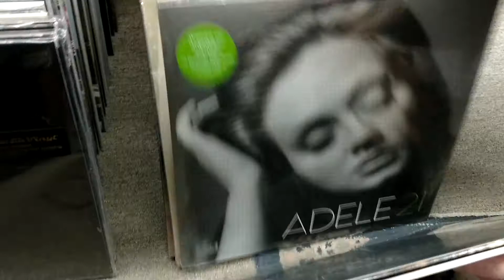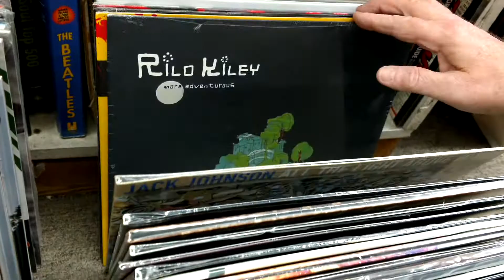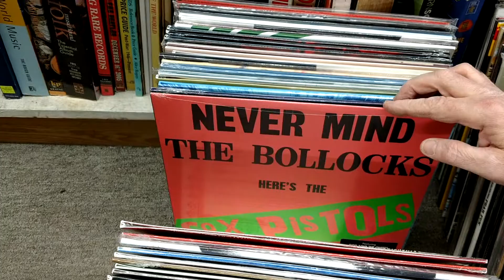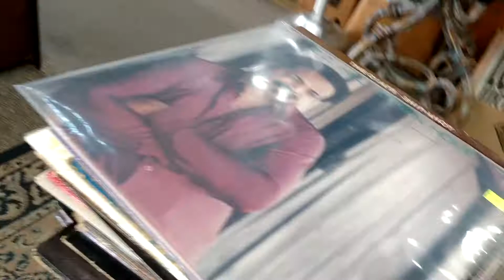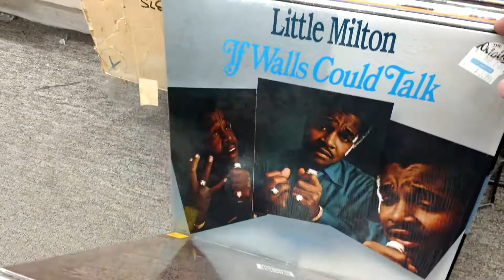What's New Friday! Finyl vinyl of 2017